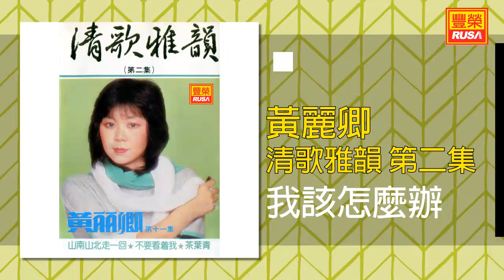黃麗卿 - 我該怎麼辦 [Original Music Audio]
《黃麗卿 清歌雅韻 第二集》今晚豐榮推出黃麗卿 清歌雅韻 第二集裡的好歌。“拷紅”、“唱首情歌給誰聽”、“茶葉青”、“晶晶”、“昨夜夢醒時”、“我該怎麼辦”。